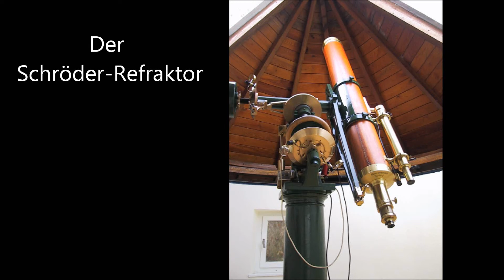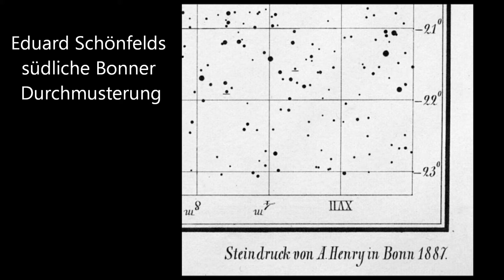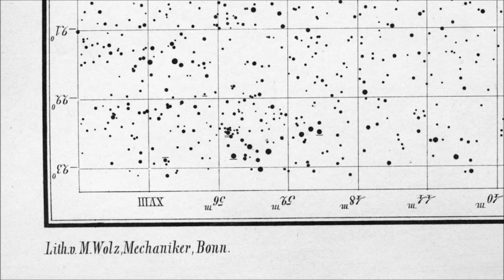Geschichte der Astronomie im Rheinland - Der Bonner Schröder-Refraktor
Inhalt der Kurzvideos zur Geschichte der Astronomie im Rheinland sind Instrumente, Beobachtungen u.a. aus der Zeit der ersten astronomischen  Beobachtungen von Wissenschaftlern in Bonn und Düsseldorf. Hier soll die Erinnerung an die Forscher Karl Dietrich von Münchow, Friedrich Wilhelm Argelander, Eduard Schönfeld, Julius Schmidt,  Robert Luther, Karl Friedrich Küstner u.a. wachgehalten werden.

Der Schröder-Refraktor ist ein Teleskop, das von 1875 bis 2010 von Bonner Astronomen genutzt wurde. Eduard Schönfeld beobachtete an diesem Teleskop mehr als 130.000 zur Fertigstellung der Bonner Durchmusterung. Diese südliche Bonner Durchmusterung war das wissenschaftliche Hauptwerk, das mit diesem Teleskop erstellt wurde.

Kleine Korrektur zum Video: Der südliche Teil der Bonner Durchmusterung erschien erst 1887.